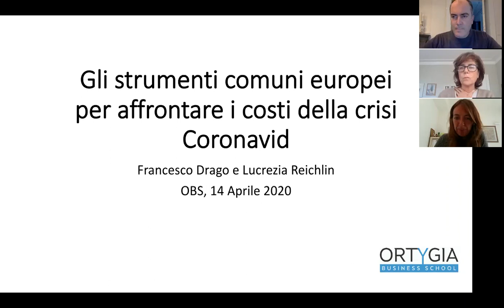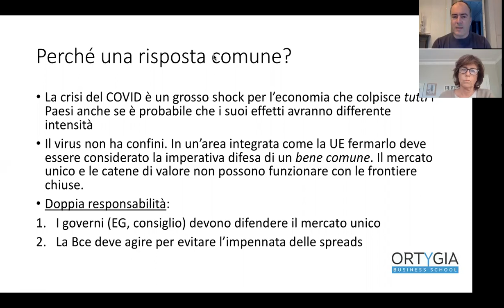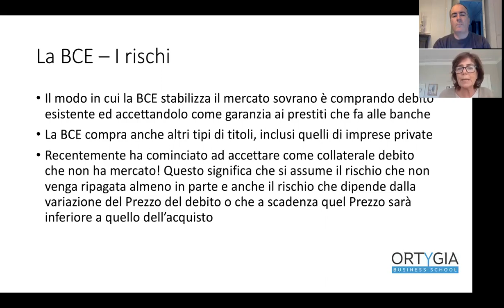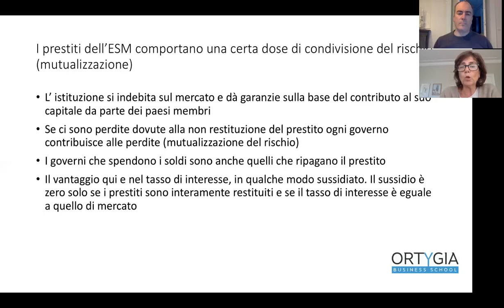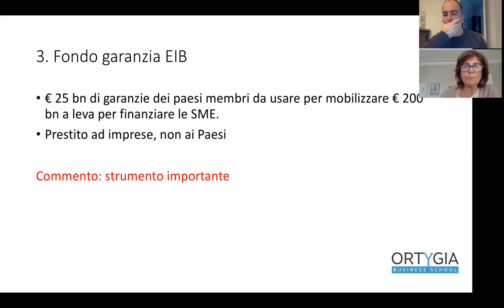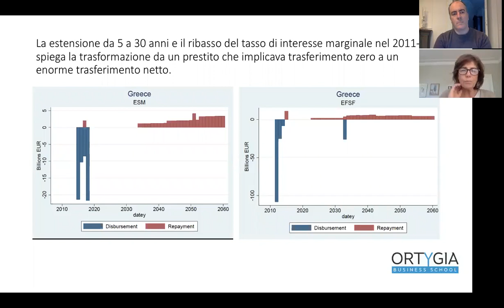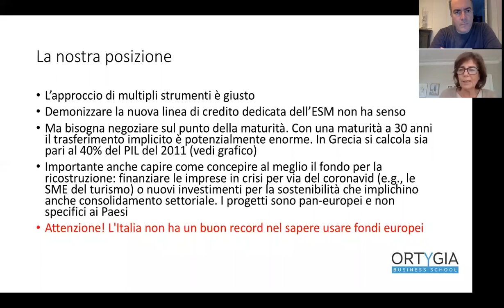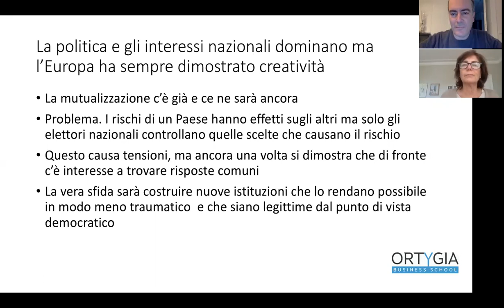Webinar Series_Covid-19 | Puntata 3: "Sostenibilità del debito e strumenti europei".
Registrazione della terza puntata del Ciclo di Webinar dal titolo "Covid-19: Impatto economico e Scenari futuri" con Lucrezia Reichlin, London Business School, e Francesco Drago, Università di Catania, Co-Fondatori della Ortygia Business School. Nell'appuntamento di martedì 14 Aprile abbiamo letto le politiche monetarie e fiscali messe in campo dall'Italia e dall'Europa.